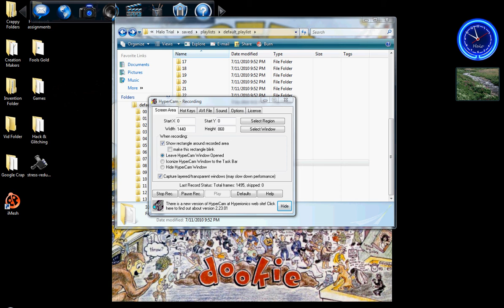Halo Trial Tank Mod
Warning: Does not show you how to do it. Sorry. I will soon make a vid of how to do it.